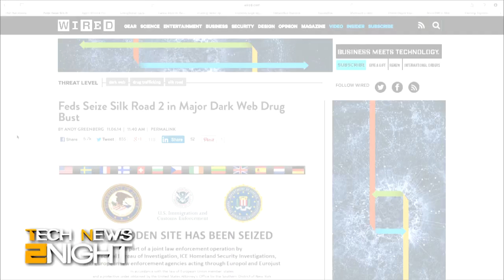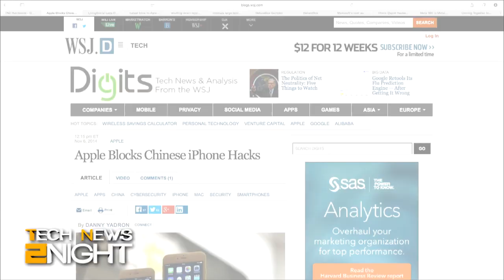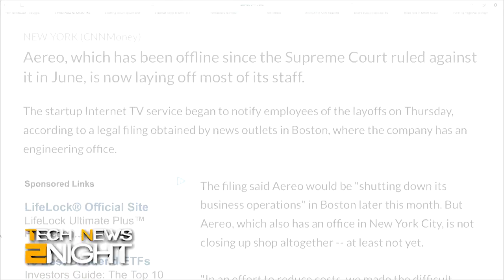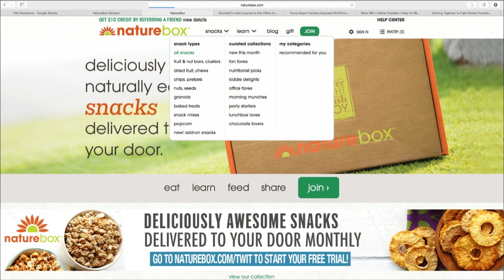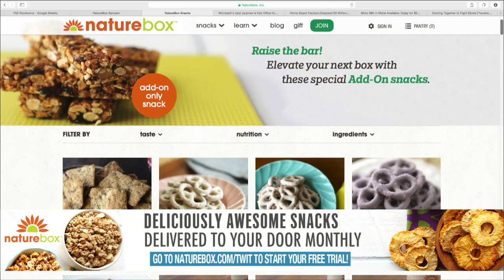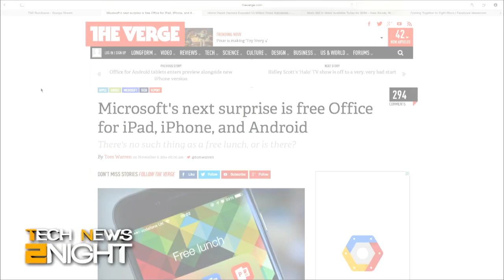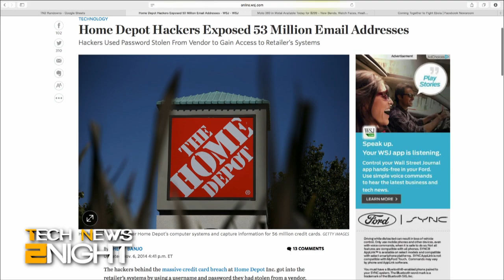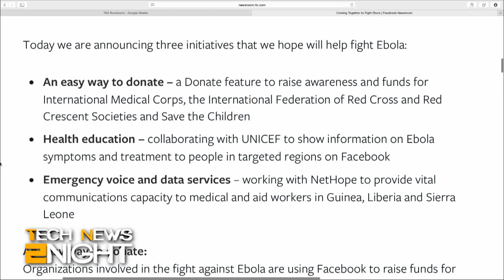Tech News 2Night 210: Aereo's Mass Layoffs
The FBI takes down Silk Road 2, TechCrunch's Anthony Ha talks about the Aereo layoffs, Apple blocks Chinese iPhone hacks, LivingSocial cuts 400 employees, how hackers got credit cards from Home Depot's computers, the Moto 360 in metal, Facebooks wants your help to fight Ebola, and how do you get Microsoft Office for free?

Guest: Anthony Ha